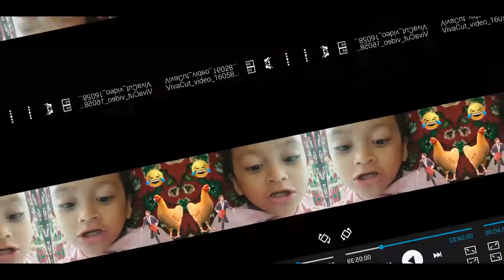TUTORIAL MENGENALKAN HEWAN KEPADA ANAK BALITA!!! JADI AKRAB SAMA BEBEK @Ais Afiqo The Xplorer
Assalamualaikum warrohmatullah wabarrokatuh.
semoga keselamatan tercurah kepadamu kawan kawan, serta dilimpahi kasih sayang dan keberkahan dari Allah SWT.
‎@Ais Afiqo the xplorer

salam cinta Ais,
wassalamualaikum warrohmatullah wabarrokatuh.